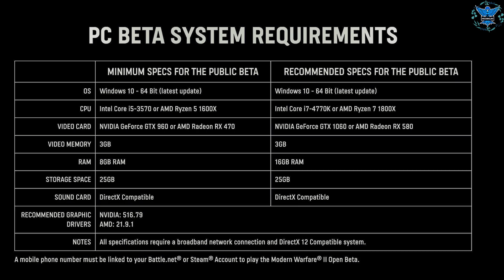MW2 Sistem Gereksinimleri Açıklandı. Warzone 2 Ve Mobil Warzone Gelişmeler.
Herkese merhaba dostlar. Mw2 sistem gereksinimleri açıklandı iyi seyirler.